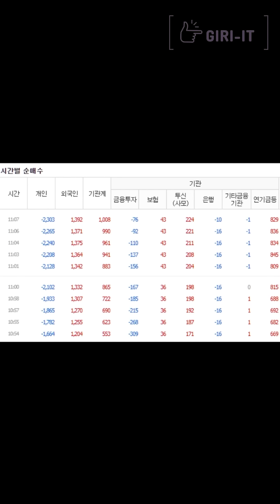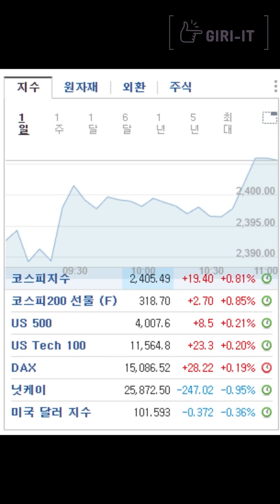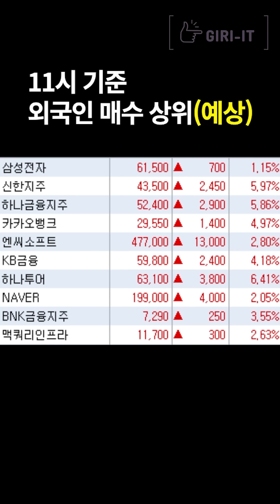[1분] 외국인, 연기금 쌍끌이 매수중. 실시간으로 뭐사고 있나? (1.16.월)